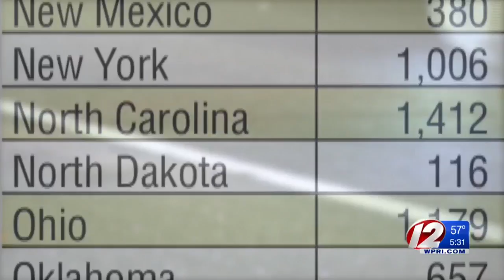RIDOT launched multiple education campaigns for highway safety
Rhode Island is the largest percentage drop of fatal crashes in the country.